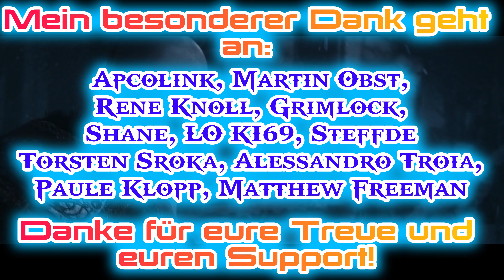God of War Ragnarök💎𝗔𝗹𝗹𝗲 𝗦𝗮𝗺𝗺𝗲𝗹𝗼𝗯𝗷𝗲𝗸𝘁𝗲: 𝗠𝗜𝗗𝗚𝗔𝗥𝗗: ❞𝗗𝗲𝗿 𝗩𝗲𝗿𝗹𝗮𝘀𝘀𝗲𝗻𝗲 𝗔𝘂ß𝗲𝗻 𝗣𝗼𝘀𝘁𝗲𝗻❞💯%"❗🏆[4K-Deutsch]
𝗗𝗲𝗿 𝗙𝗶𝗺𝗯𝘂𝗹𝘄𝗶𝗻𝘁𝗲𝗿 𝗶𝘀𝘁 𝗱𝗮 𝘂𝗻𝗱 𝗥𝗮𝗴𝗻𝗮𝗿𝗼̈𝗸 𝗯𝗲𝗴𝗶𝗻𝗻𝘁❗
𝗜𝗻 𝗱𝗶𝗲𝘀𝗲𝗺 𝗩𝗶𝗱𝗲𝗼 𝗲𝗿𝗸𝗹𝗮̈𝗿𝗲 𝗶𝗰𝗵 𝗲𝘂𝗰𝗵 𝗮𝗹𝗹𝗲 𝗦𝗮𝗺𝗺𝗲𝗹𝗼𝗯𝗷𝗲𝗸𝘁𝗲: 𝗠𝗜𝗗𝗚𝗔𝗥𝗗:  ❞𝗗𝗲𝗿 𝗩𝗲𝗿𝗹𝗮𝘀𝘀𝗲𝗻𝗲 𝗔𝘂ß𝗲𝗻 𝗣𝗼𝘀𝘁𝗲𝗻❞💯% 𝘂𝗻𝗱 𝘄𝗶𝗲 𝗶𝗵𝗿 𝘀𝗶𝗲 𝗯𝗲𝗸𝗼𝗺𝗺𝘁 𝘂𝗺 𝗣𝗮𝘁𝗶𝗻 𝘇𝘂 𝗲𝗿𝗵𝗮𝗹𝘁𝗲𝗻❗
𝗩𝗶𝗲𝗹 𝗦𝗽𝗮ß 𝗺𝗶𝘁 𝗱𝗲𝗺 𝗩𝗶𝗱𝗲𝗼 𝘂𝗻𝗱
𝘄𝗶𝗿 𝘀𝗲𝗵𝗲𝗻 𝘂𝗻𝘀 𝗶𝗺 𝗶𝗻𝘁𝗲𝗿𝗮𝗸𝘁𝗶𝘃𝗲𝗻 𝗟𝗶𝘃𝗲𝘀𝘁𝗿𝗲𝗮𝗺❗
P.S. Einige Sammelobjekte bekommt ihr während der Hauptmission "Das Schicksal schieden"!
0:00 Intro
0:28 Einleitung
1:18
8:22 Danksagung
8:49 Extro

► 𝗞𝗮𝗻𝗮𝗹𝗺𝗶𝘁𝗴𝗹𝗶𝗲𝗱 𝘄𝗲𝗿𝗱𝗲𝗻 𝘂𝗻𝗱 𝗲𝘅𝗸𝗹𝘂𝘀𝗶𝘃𝗲 𝗩𝗼𝗿𝘁𝗲𝗶𝗹𝗲 𝗲𝗿𝗵𝗮𝗹𝘁𝗲𝗻:
C̳H̳A̳T̳R̳E̳G̳E̳L̳N̳:̳
1) 𝑲𝒆𝒊𝒏𝒆 𝑾𝒆𝒓𝒃𝒖𝒏𝒈 𝒐𝒅𝒆𝒓 𝑺𝒑𝒂𝒎.
2) 𝑪𝒂𝒑𝒔 𝑳𝒐𝒄𝒌, 𝑬𝒎𝒐𝒋𝒊𝒔, 𝒆𝒕𝒄. 𝒔𝒊𝒏𝒅 𝒊𝒏 𝑴𝒂ß𝒆𝒏 𝒊𝒏 𝑶𝒓𝒅𝒏𝒖𝒏𝒈, 𝒖̈𝒃𝒆𝒓𝒕𝒓𝒆𝒊𝒃𝒕 𝒆𝒔 𝒆𝒊𝒏𝒇𝒂𝒄𝒉 𝒏𝒊𝒄𝒉𝒕.
3) 𝑲𝒆𝒊𝒏𝒆 𝑩𝒆𝒍𝒆𝒊𝒅𝒊𝒈𝒖𝒏𝒈𝒆𝒏.
4) 𝑲𝒆𝒊𝒏 𝑩𝒂𝒄𝒌𝒔𝒆𝒂𝒕 𝑮𝒂𝒎𝒊𝒏𝒈.
5) 𝑩𝒍𝒆𝒊𝒃𝒕 𝒄𝒓𝒆𝒎𝒊𝒈 𝒖𝒏𝒅 𝒇𝒓𝒆𝒖𝒏𝒅𝒍𝒊𝒄𝒉. 𝑫𝒊𝒔𝒌𝒓𝒊𝒎𝒊𝒏𝒊𝒆𝒓𝒖𝒏𝒈 𝒊𝒔𝒕 𝒉𝒊𝒆𝒓 𝒏𝒊𝒄𝒉𝒕 𝒆𝒓𝒘𝒖̈𝒏𝒔𝒄𝒉𝒕.
6) 𝑰𝒎 𝒁𝒘𝒆𝒊𝒇𝒆𝒍 𝒇𝒖̈𝒓 𝒅𝒆𝒏 𝑨𝒏𝒈𝒆𝒌𝒍𝒂𝒈𝒕𝒆𝒏.